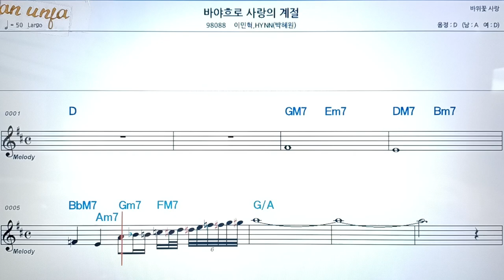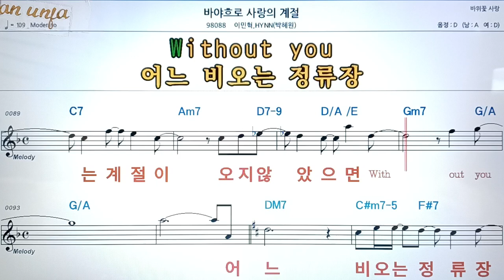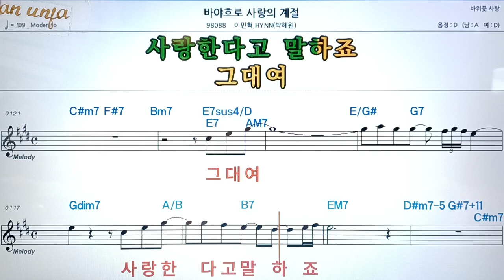바야흐로 사랑의 계절/이민혁*박혜원👍악보, 코드,가사,Karaoke*가라오케 반주